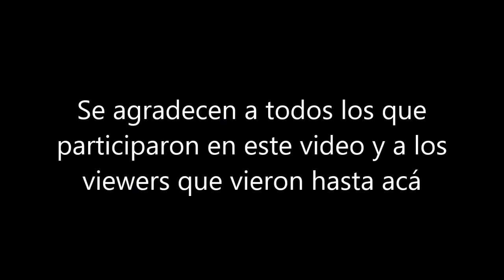Mi equipo de terroristas contra el equipo de Counterterroristas de Dixeon, ¿Cuál es el mejor equipo?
RUSH B, RUSH B! RUSH A, RUSH A!
Es increíble que los ??? ganen, esta partida fue lo único que disfruté de este juego de mierda.

Para los que no sepan el meme de "comunismo en Argentina", acá les dejo el link del video